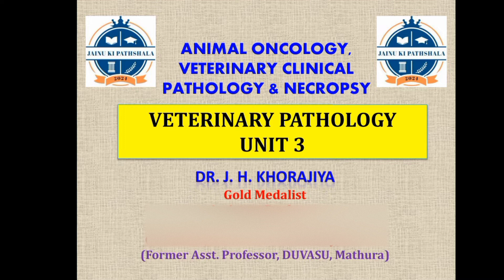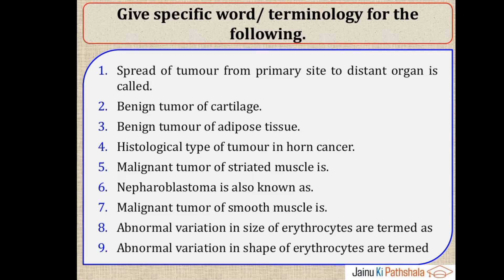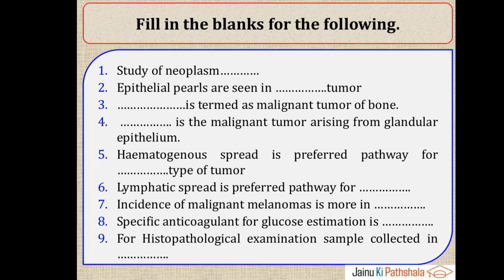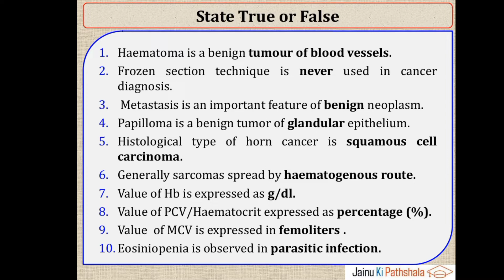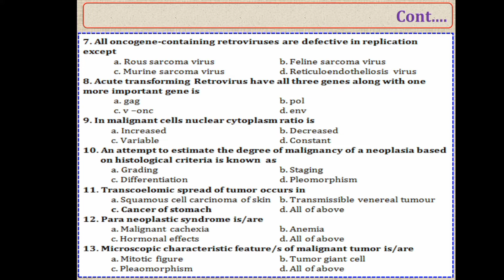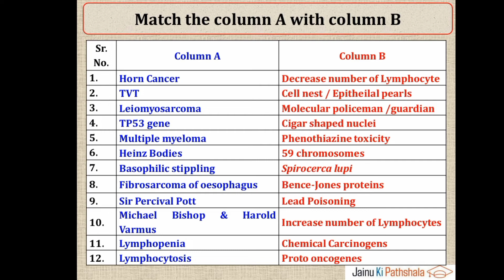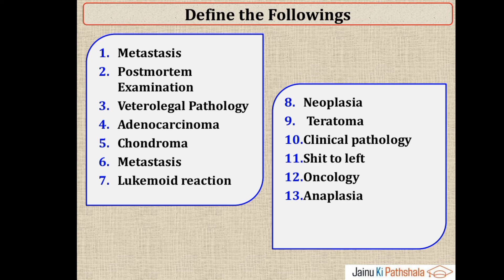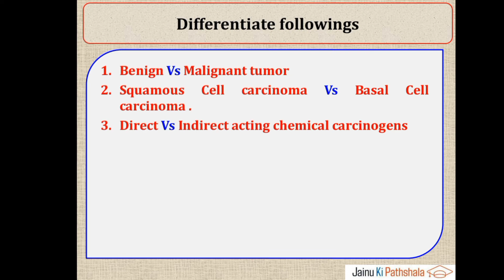Veterinary Pathology Unit 3 Animal oncology, Clinical Pathology, Necropsy UG & PG questions.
Veterinary Pathology :Question paper & most  question solution of  Pathology of Avian/poultry diseases  - Unit 3 , Paper I for BVSc & AH , MVSC & PhD students. it is also usefull for NET, ASRB scientist, SRF.

All content on this channel, including videos, audio, graphics, and written descriptions, is protected by copyright and may not be copied, reproduced, redistributed, or used in any form without prior written permission from the channel owner. You are welcome to share links to the videos for non-commercial, educational, or personal use, but full re-uploads or modifications are not allowed without explicit consent. Please respect content ownership and intellectual property rights.